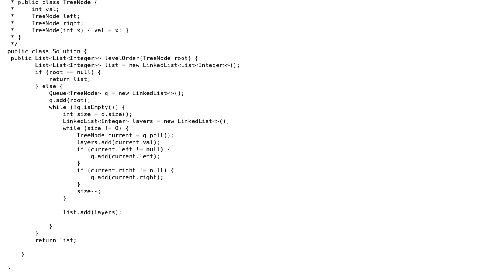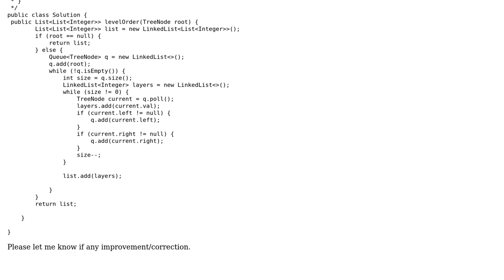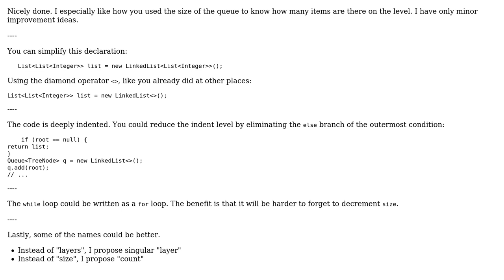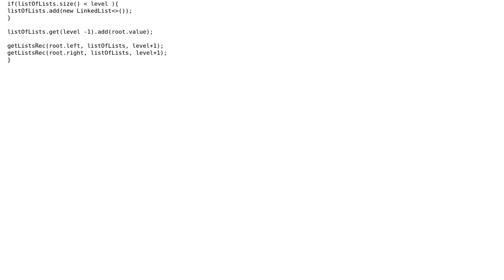Code Review: Creating a list of list after traversing binary search tree in level order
With thanks & praise to God, and with thanks to the many people who have made this project possible! | Content (except music & images) licensed under CC BY-SA | Music | Images & others | With thanks to user Mosbius8 user maxomax user janos and the Stack Exchange Network Trademarks are property of their respective owners. You are responsible for your own actions.